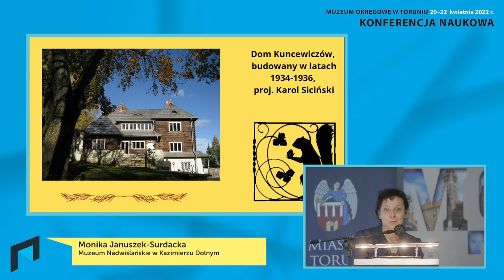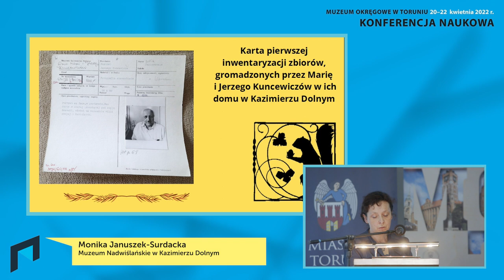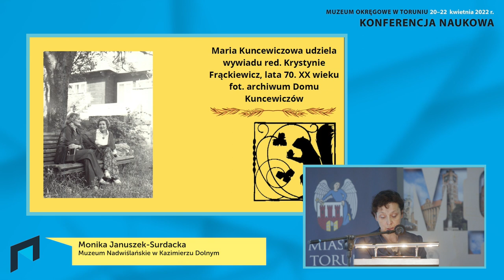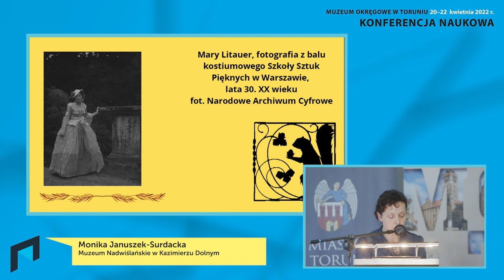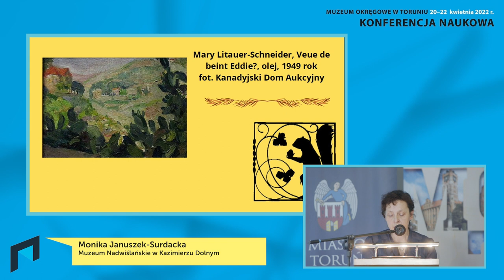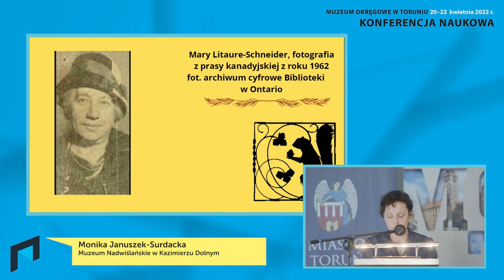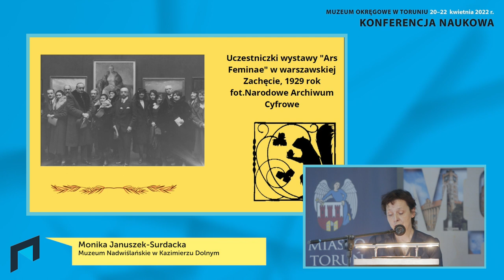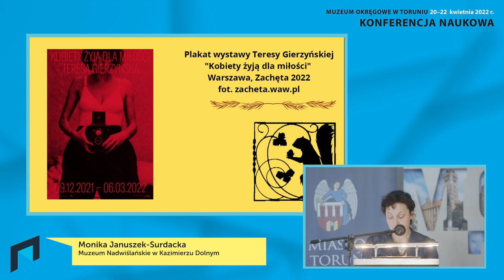Miejsce, osoby, rzeczy i ich opowieści – różne tropy narracyjne i ich wykorzystywanie (...) (43/50)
Miejsce, osoby, rzeczy i ich opowieści – różne tropy narracyjne i ich wykorzystywanie. Z praktyki oddziału Dom Kuncewiczów w Kazimierzu Dolnym

Monika Januszek-Surdacka, Muzeum Nadwiślańskie w Kazimierzu Dolnym
Muzeum Okręgowe w Toruniu przy wsparciu Narodowego Instytutu Muzealnictwa i Ochrony Zbiorów stworzyło stałą platformę dyskursu i wymiany wiedzy, doświadczeń w zakresie funkcjonowania i zarządzania muzeami oraz opieki nad dziedzictwem historycznym, technicznym, naukowym i artystycznym. W sposób szczególny chcemy zwrócić uwagę na społeczną rolę instytucji muzealnych – stąd tytułowe relacje i narracje. Począwszy od 2022 roku, w cyklu dwuletnim, odbywać się będą konferencje naukowe, które w naszym zamierzeniu mają być rozbudowaną przestrzenią dyskusji i debat. W ramach pierwszej edycji konferencji, która odbyła się w dn. 20-22 kwietnia 2022 r., zaprezentowane zostało niemal czterdzieści wystąpień w ramach dwóch głównych grup tematycznych: narracji – związanej ze sposobami budowania przez muzea wypowiedzi i opowieści, w szczególności poprzez wystawy czy działania edukacyjne, a także podjęcie dyskursu o roli, formie i zakresie aktywności cyfrowej muzeów; relacji – zarówno w stosunku do publiczności muzealnej, jak i do przestrzeni, otoczenia gospodarczego i środowiska, w jakim funkcjonują muzealnicy. W sposób szczególny pragniemy rozmawiać o zagadnieniach odpowiedzialności społecznej muzeów, muzeum rozszerzonego (the Extended Museum), muzeum przedsiębiorczego oraz ekomuzeum.

Konferencja Nowoczesne muzeum – relacje i narracje została objęta patronatem honorowym: Wiceprezesa Rady Ministrów, Ministra Kultury i Dziedzictwa Narodowego Piotra Glińskiego, Marszałka Województwa Kujawsko-Pomorskiego Piotra Całbeckiego i Prezydenta Miasta Torunia Michała Zaleskiego oraz auspicjami: Polskiego Komitetu Narodowego ICOM, Stowarzyszenia Muzealników Polskich, Stowarzyszenia Muzeów Uczelnianych, Stowarzyszenia Muzeów Sztuki Inżynieryjnej oraz Forum Edukatorów Muzealnych.